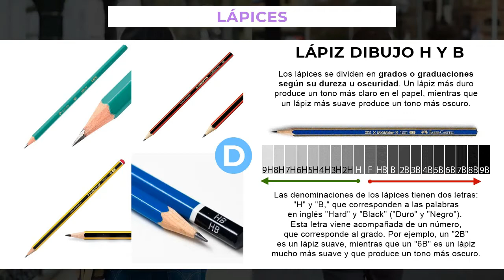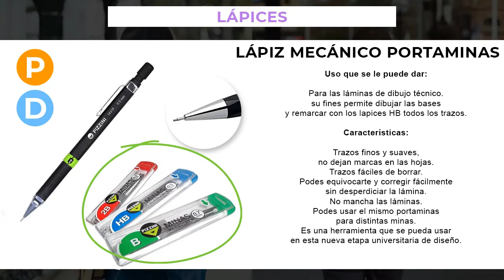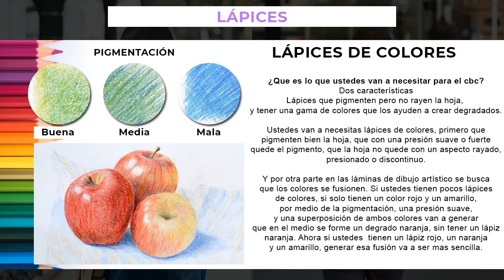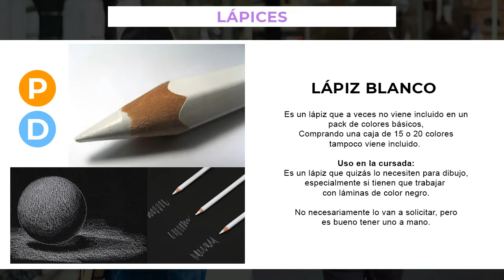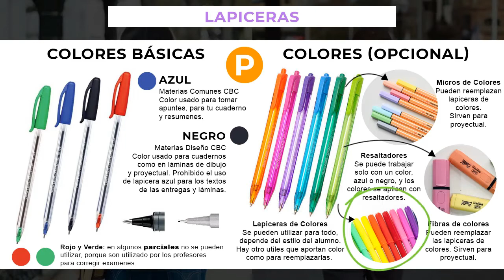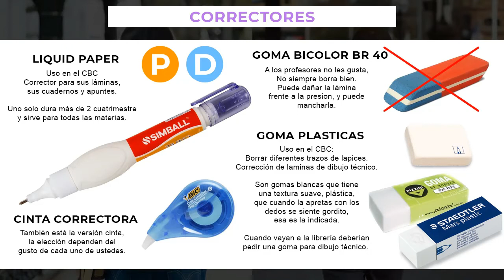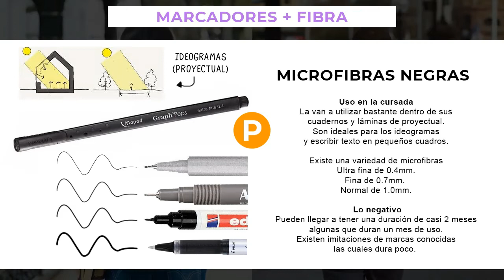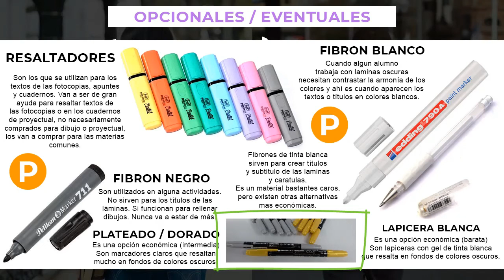Útiles para Dibujo y Proyectual - CBC de Diseño - Parte 02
Continuamos con la parte 2 de los posibles materiales que van a utilizar en el cbc para proyectual y dibujo.

Hoy voy hablar de los siguientes temas Cuadernos, láminas y papeles, así que empecemos.
Vídeo en Minutos:
*** Advertencia Inicial: 0:24 ***
• Lápices: 1:18
- Lápices de Dibujo H y B (con explicación).
- Sacapuntas.
- Lápiz Mecánico o Portaminas.
- Lápices de colores. (explicación comercial)
- Lápiz de color Blanco.

• Lapiceras: 641
- Lapiceras de colores básicos.
- Lapiceras de colores.

• Correctores: 8:08
- Liquid Paper.
- Corrector en cinta.
- Gomas de borrar.

• Fibras: 9:49
- Microfibra Negra.
- Microfibras de colores.
- Fibras de colores. (explicación comercial)
- Fibrones de colores.

• Materiales Opcionales / Eventuales: 12:22
- Resaltadores de colores.
- Fibrones Negros.
- Fibrones Blancos.
- Lapicera de Gel Blanco.
- Fibra de tinta planeadas o doradas.
- Crayones. (no de cera)
- Oleo pastel. (Tizas)
- Carbonilla.

*** Cierre - Saludo Final: 17:06 ***

Recuerden:
• No compren estos utililes antes de arrancar el CBC, esperen a que sus profesores se los pidan.
• Tomen este listado de materiales como un estimativo de los utilices que van a utilizar.
• No todas las cátedras piden lo mismo
• los utilices que sean para proyectual van a tener este icono en color naranja y los útiles para dibujo van a estar en color celeste.